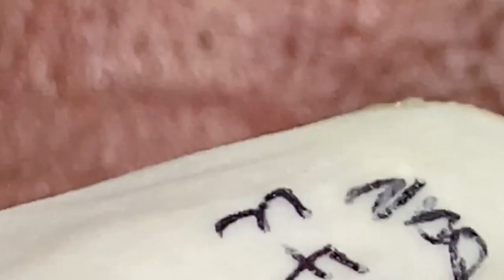𝙇𝙞𝙛𝙚 𝙞𝙨 𝙂𝙧𝙚𝙖𝙩 𝙬𝙞𝙩𝙝 𝙎𝙥𝙖 #𝟏𝟏𝟎𝟎